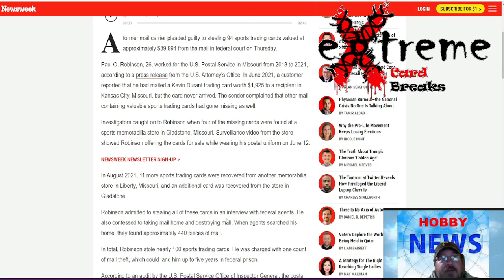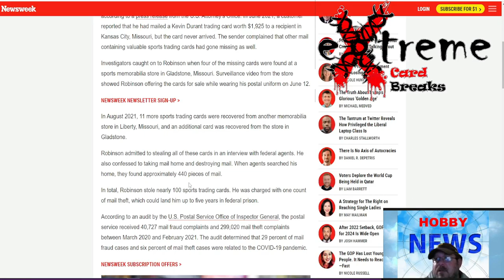Former Postal Worker Stole $39,994 Worth of Sports Trading Cards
1811 N Dixie Ave #104

Who do I collect:
Roberto Clemente
Michael Jordan
Nolan Ryan
Sidney Crosby
Vintage Cards